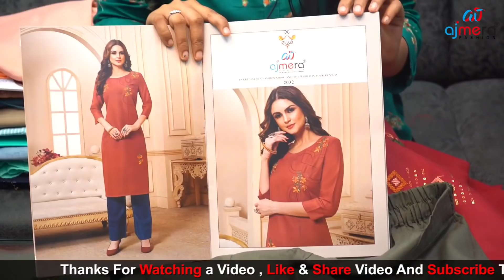Ajmera Fashion.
In case of any loss or grievances of the viewer the channel is not responsible for any such matter. The sole intent of the channel is to provide only market information, the channel does not take any responsibility of the business between the viewer and the seller.